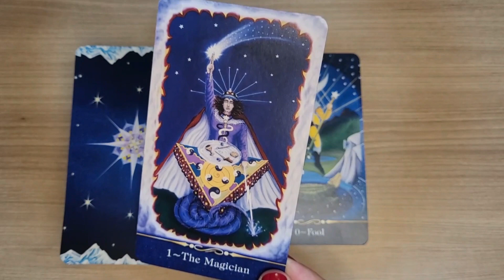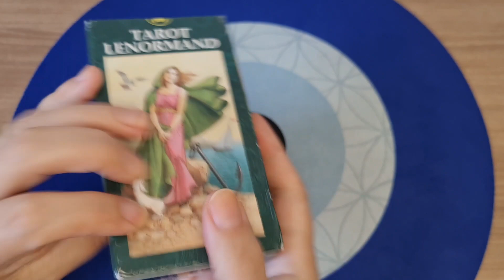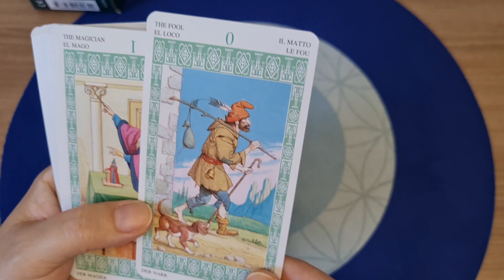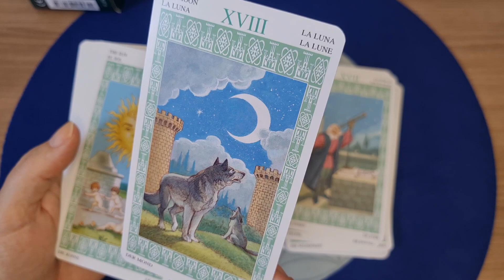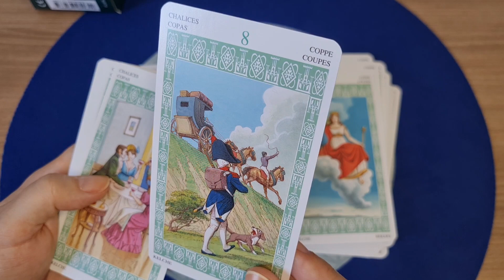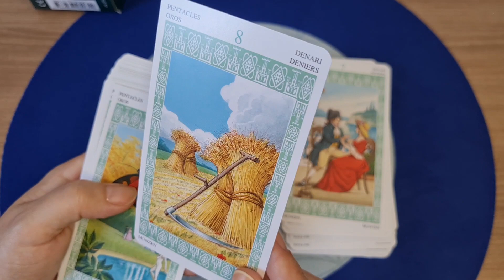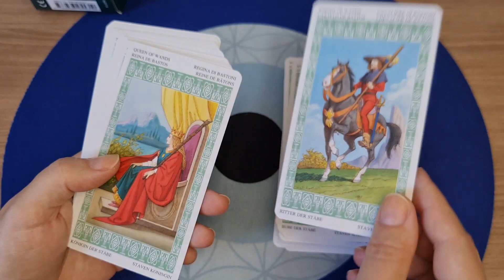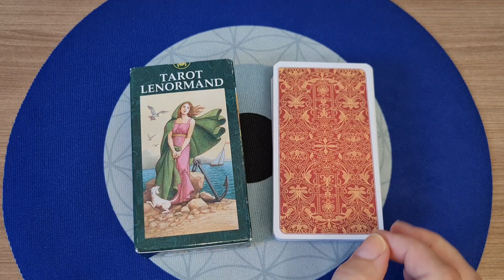TAROT LENORMAND | Unboxing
- TAROT LENORMAND